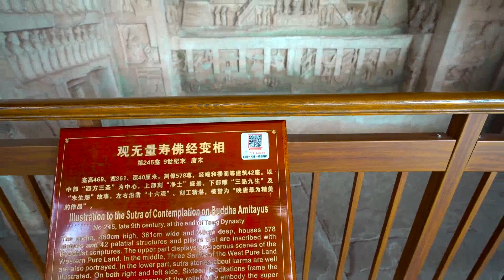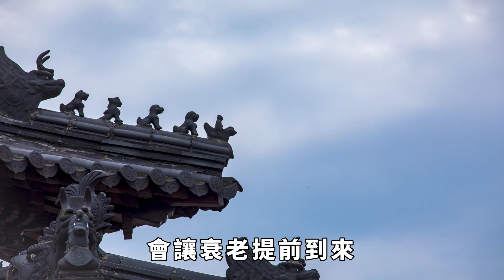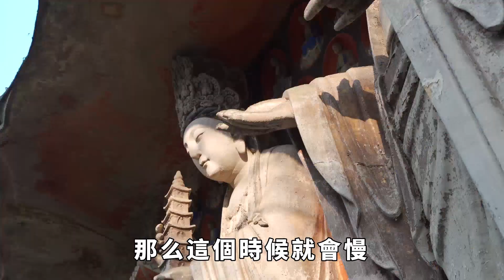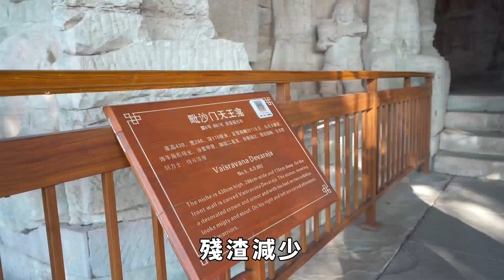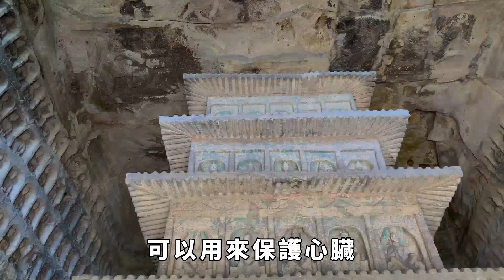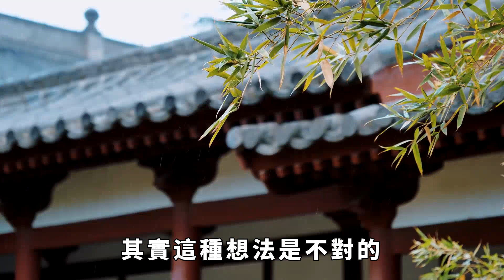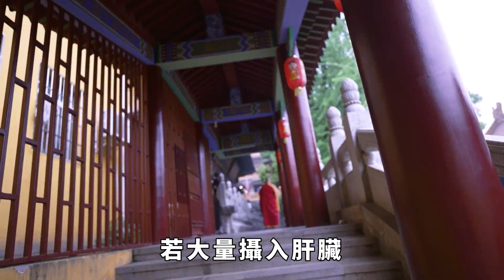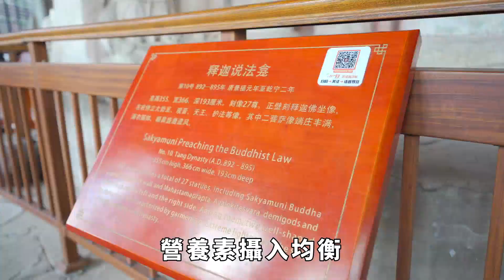長期吃素對身體是好是壞？這樣吃素的人，就是在吃自己的命！再不知道就晚了【菩提樹下】長壽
菩提并无树，明镜亦无台，世本无一物，何处染尘埃！
日常生活中，飲食是我們最重要的一件事情，俗話說得好：「民以食為天」。但是很多疾病，像是高血壓、高血脂、高血糖等等，都跟肥胖有關；這個時候很多朋友就開始摒棄吃肉的觀念，開始長期吃素。甚至在網上也開始流傳各種吃素長壽或是養生的說法。那麽，長期吃素對身體有什麽影響？經常吃素的人，最後的結局是這樣的！ 請注意，本影片是專注於講解社會新聞和奇聞異事，完全符合YouTube社群準則。